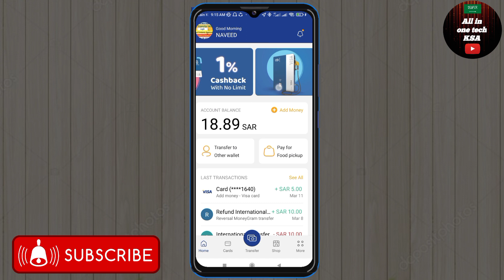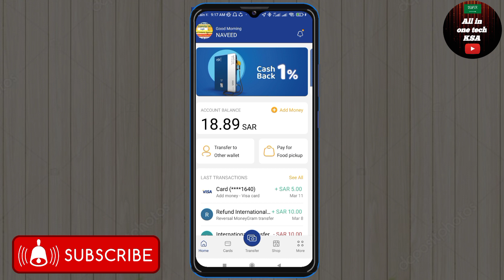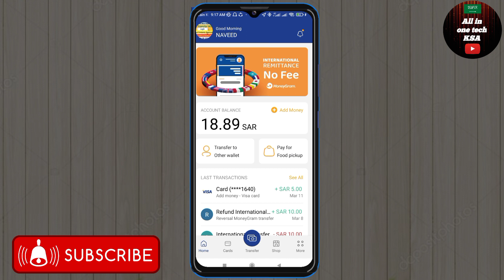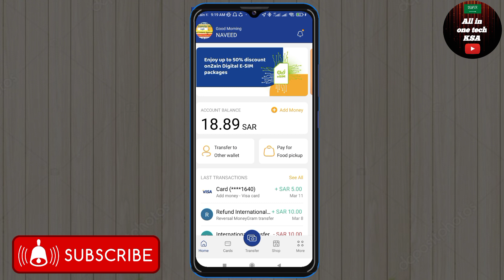Urpay App 2 Big Update Information |UrPay App New Features | UrPay Recharge Offer